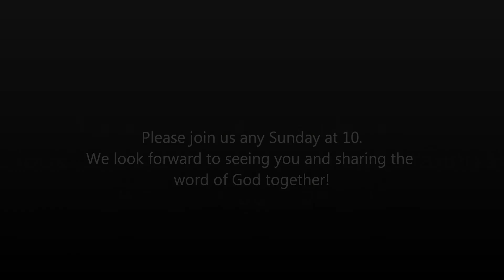St. Matthew Sermon - Good Friday 4-6-2012